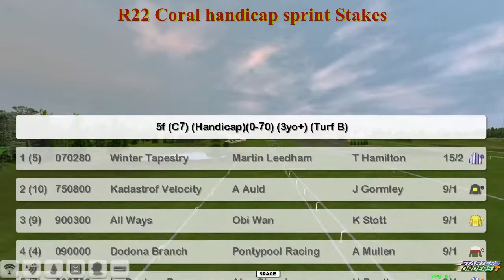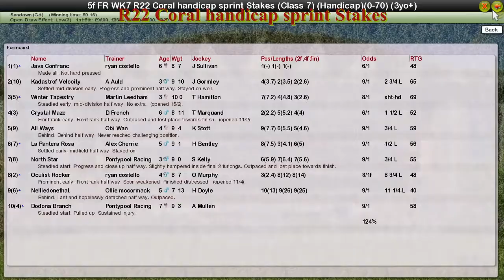FR WK7 R22 Coral handicap sprint Stakes